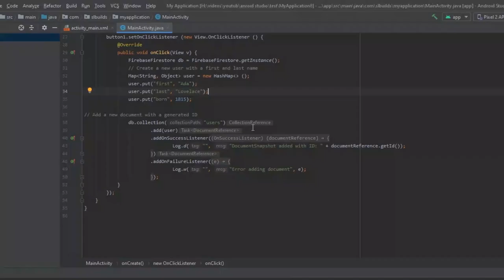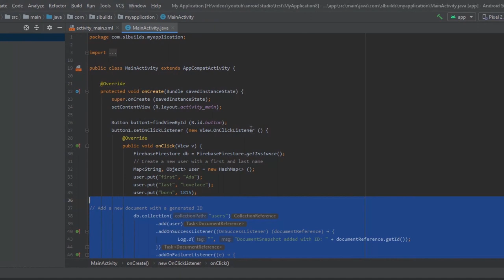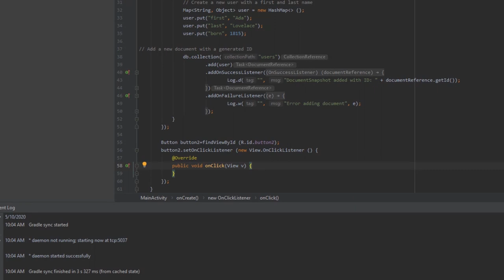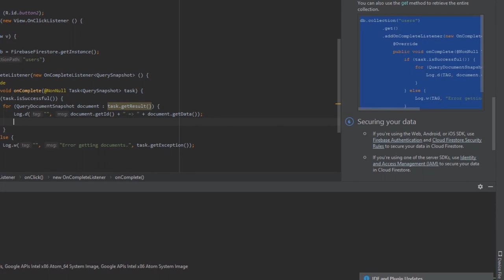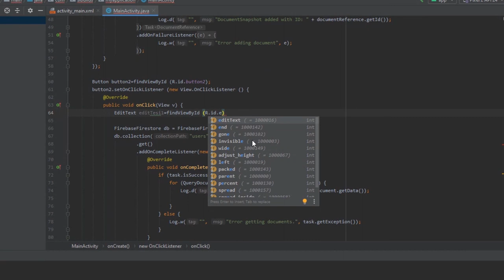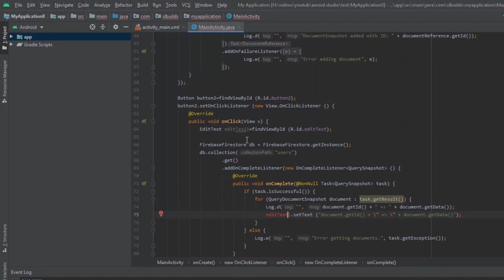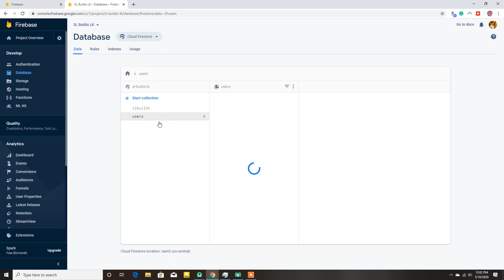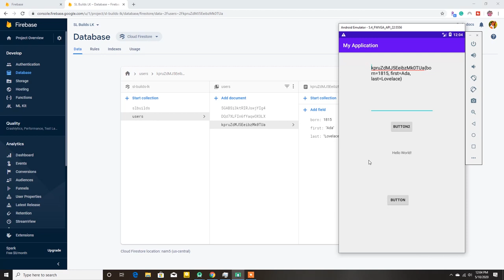Cloud Firestore එකෙන් data ගමු | Cloud Firestore 2 | Firebase 4 | Android 20 | Sinhala